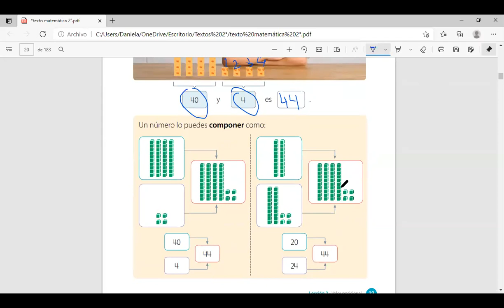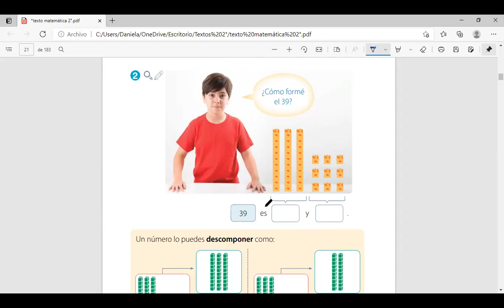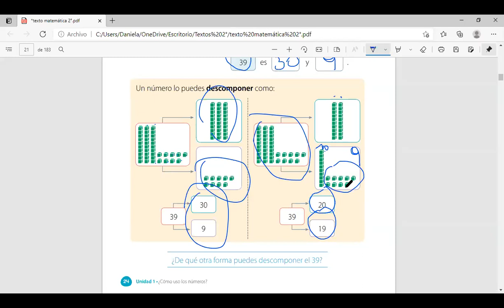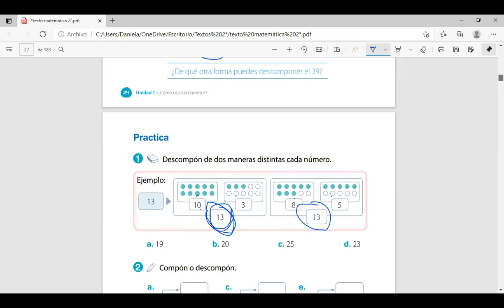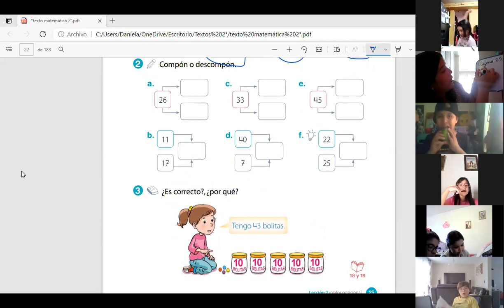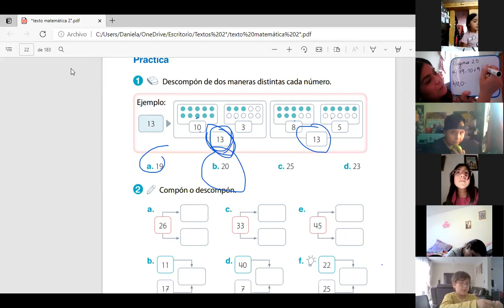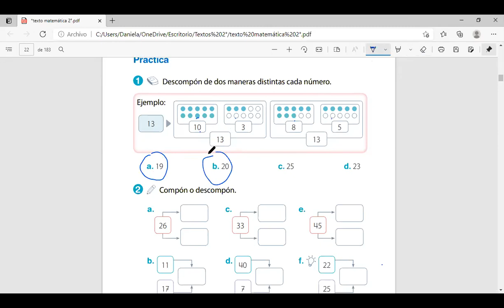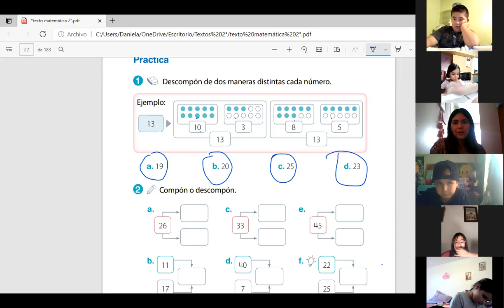Zoom, 2° básico, matemática, 16 de abril